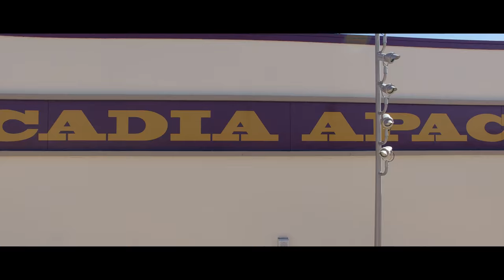Arcadia High School [California] Aerial Tour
Have an aerial view of this top 30 public high school as ranked by Niche.
Arcadia High School is a four-year comprehensive secondary school located on a 40-acre (160,000 m2) site in Arcadia, California, United States. It is part of the Arcadia Unified School District.
It is among the few public high schools in California to receive a distinguished Great Schools Rating of 9 out of 10. In 2010, BusinessWeek ranked Arcadia as the best place to raise children in the state of California for the second year in a row, citing the city's school system and its low crime rate.